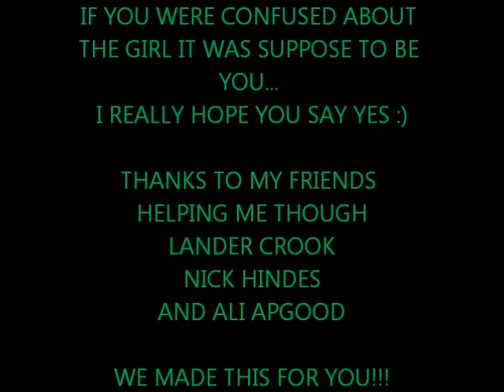Emma Davenport, Will You Go With Me!!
Credit Music to Michael Buble, and PSY